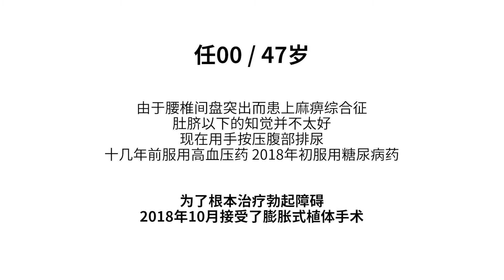【膨胀式植体后记#9：患有高血压、糖尿病并且脊椎损伤，47岁男性勃起障碍手术后的回访】韩国泌尿科朴诚勋院长｜阴茎假体｜人工阴茎｜谐梧泌尿科｜韩国男科医院｜Penile Implant｜男性功能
【我所亲身经历过的膨胀式植体手术#9】
患有高血压和糖尿病，并且脊椎曾受过伤的47岁男性，膨胀式植体（阴茎假体）手术6个月后的采访。